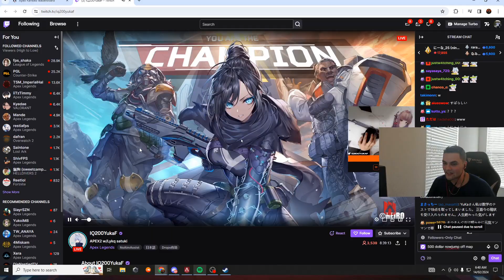MAGNETS - HOW DO THEY WORK!? (Alliance_Hakis) | Apex Legends Highlights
Timestamps & vods:
[00:00] #1 Alliance_Hakis: MAGNETS - HOW DO THEY WORK!?

[00:52] #2 LuluLuvely: ayo???

[01:52] #3 rprx: devs?

[02:13] #4 哈瓜哈瓜: 有外瓜阿

[02:41] #5 肉肉薔蒔: 雙垂吃雞

[03:41] #6 ゆきお2: 終わってるチーム

[04:41] #7 IQ200YukaF: 3時間ロビーで待ったFNC一同、シャバの空気に震える。

[05:09] #8 國濤: op maggie q

[05:27] #9 世誠: 恩 泡整管

[05:40] #10 IQ200YukaF: きなこちゃん参戦！ｗｗｗ

[06:40] #11 巫神こん: あれ！？！？今日はduoですか…

[07:22] #12 Genburten: Evil eyeing genshin

[07:52] #13 おにや: クリッピー(？)